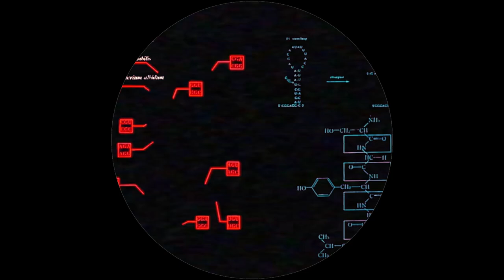ASTROMOT - DON'T WAIT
lil dance vibe